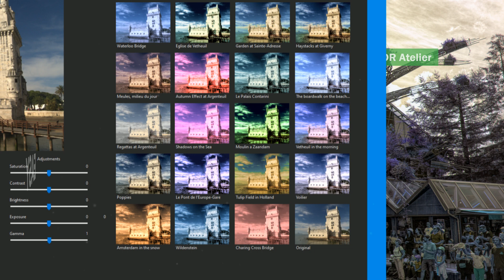HDR Atelier at Midnight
C#, .Net app for HDR.